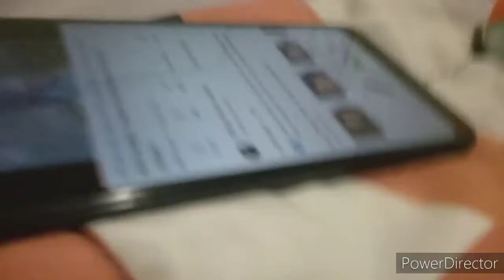sus | Plush Show Episode 18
this epsode prange is very sus.
so sppongebob ejects him aha ha!

Social Media!